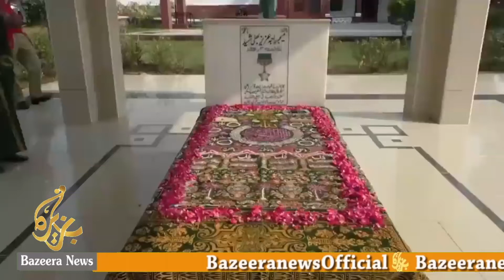Major Raja Aziz Bhatti Shaheed (Nishan Haider)2022 ||میجر راجہ عزیز بھٹی شہید (نشان حیدر) کی 57ویں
میجر راجہ عزیز بھٹی شہید (نشان حیدر) کی 57ویں برسی  آج منائی گئی
 میجر راجہ عزیز بھٹی شہید (نشان حیدر) کی 57ویں برسی  آج منائی گئ جس میں
جنرل آفیسر کمانڈنگ میجر جنرل ہارون اسحاق راجہ نے گجرات میں میجر راجہ عزیز بھٹی شہید کے مزار پر پھولوں کی چادر چڑھائی۔ پاک فوج کے دستے نے گارڈ آف آنر پیش کیا۔
پھولوں کی چادر چڑھانے کی تقریب میں مختلف شعبہ ہائے زندگی سے تعلق رکھنے والے افراد، سول و عسکری حکام اور شہید کے لواحقین نے شرکت کی۔
Thanks
world events, sports, entertainment, technology, motoring, food, fashion, beauty, travel and more.